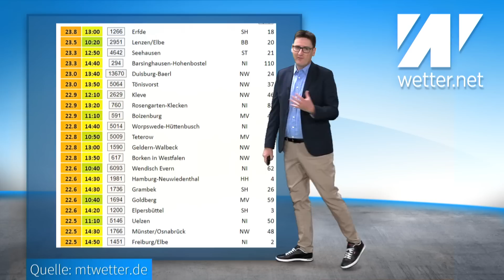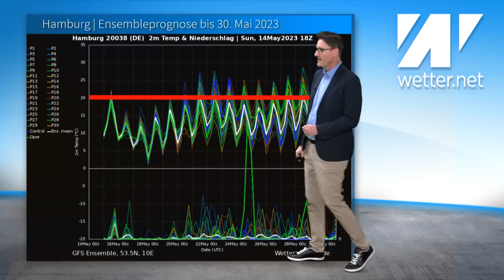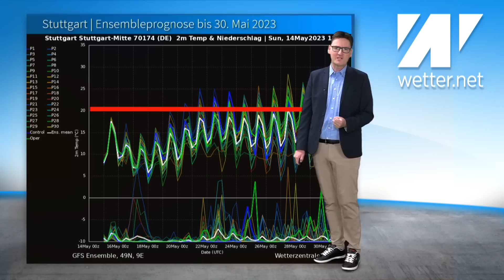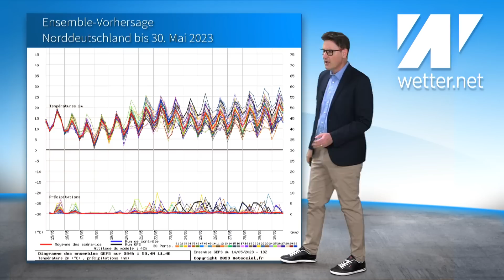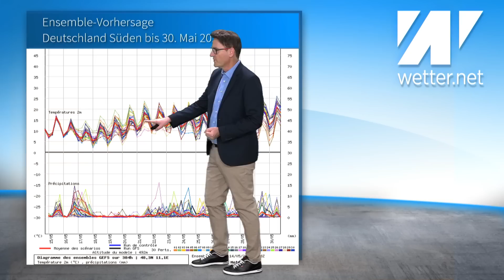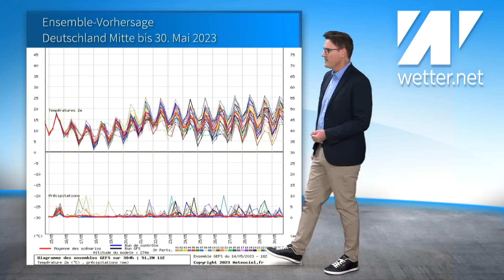30 °C! Erster Hitzetag möglich! Regen deutlich reduziert, regional Waldbrandgefahr! Der Mai kippt!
In den vergangenen Tagen haben sich die Prognosen zunächst in Sachen Regenmengen überschlagen: 100, 200, 300 Liter Regen pro Quadratmeter wurden berechnet, besonders viel an und in den Alpen! Jetzt wurde das alles weitgehend einkassiert! Stattdessen gibt es zum Wochenende mehr Wärme, Sommertage sind möglich. Vielleicht ist sogar der erste Hitzetag möglich, d.h. der erste Tag in diesem Jahr, der uns in Deutschland die 30 Grad bringen  könnte. Das wird wirklich spannend! Der große Regen ist weg! Schauer und Gewitter sind hier und da heute und morgen noch möglich. Allerdings ist es erstmal recht kühl, am Morgen von Christi Himmelfahrt könnte sogar Luft- und Bodenfrost möglich sein!